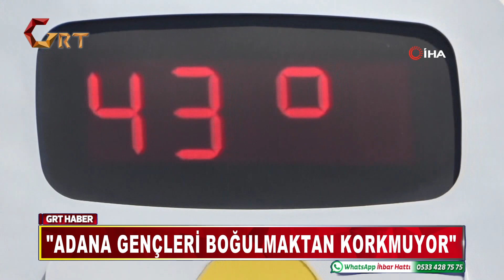"Adana gençleri boğulmaktan korkmuyor"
Adana’da 40 dereceyi aşan sıcaklıkta çocuk ve gençlerin sulama kanallarındaki ölümüne serinliği devam ediyor. Çocuklar, yanlarında bulunan ağabeyleri tarafından sulama kanallarına girmeleri için yönlendiriliyor.